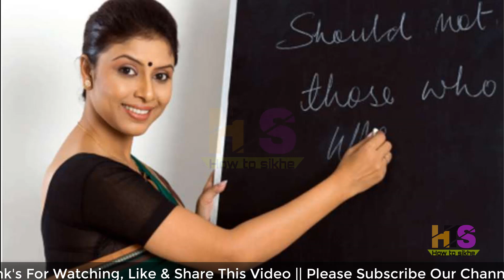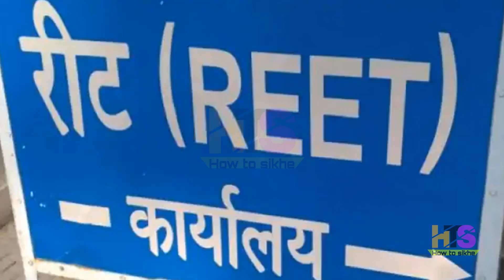REET 2020 सिलेबस विज्ञप्ति पैटर्न ताजा खबर राजस्थान 🔥 REET Latest News Today🔥 REET Exam Level 1 & 2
*Queries solved*
REET,REET 2020, Rajasthan 31000 Teacher Vacancy, REET Syllabus, Rajasthan 31000 Teacher Recruitment
Reet 2020REET Level 1 Cut Off, REET Level 2 Marks, Education.rajasthan.gov.in, REET Result,
Reet Notification, Rajasthan Eligibility Examination For Teachers, Rajasthan 3rd Grade Teacher Vacancy 2020,
Rajasthan Teacher Eligibility Test 2019, Rajasthan REET Application Form 2020, Rajasthan 3rd Grade Teacher Syllabus 2018
Rajasthan Lecturer Vacancy, Rajasthan Teacher Exam, reet level 2 latest news, reet syllabus 2020 level 1,
reet syllabus 2020 level 2,reet syllabus 2020 level 3,reet 2020 ka syllabus,reet 2020 latest news,
reet 2020 latest news today,reet exam 2020 syllabus,rajasthan reet exam 2020,rajasthan reet 2020 exam date
reet 2020 ki taiyari kaise kare, preparation,